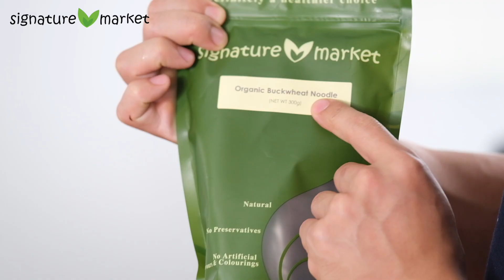Japanese Set by Signature Market🎌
Konnichiwa🎎! Chef Shyan is here to give you a set of 3 well-known Japanese dishes recipes, which are Chawanmushi🥚, Soba🍜, and Gyoza🥟. Go watch the video and try to make them all!

INGREDIENTS:
Chawanmushi
• Shimeji Mushroom
• Shiitake Mushroom
• Carrot
• Egg
• Sea Salt
• Signature Markt Organic Raw Cane Sugar
• Dashi
• Signature Market Organic First Draw Soy Sauce
• Water

Gyoza
• Cabbage
• Garlic
• Shiitake Mushroom
• Wood ear mushroom
• Parsley
• Spring Onion
• Ground Chicken
• Signature Market Organic Ginger Powder
• Sesame Oil
• Sea Salt
• Egg
• Olive Oil
• Dumpling Skin
• Water

Soba
• Water
• Dashi
• Signature Market Organic Buckwheat Noodle

DIRECTIONS:
Chawanmushi
1. Cut the shiitake mushroom, carrot, and shimeji mushroom and mix them well.
2. In a bowl, add in 2 eggs, sea salt, sugar, dashi, and soy sauce. Mix them all together.
3. After that, add in 200ml of water and give it a little stir.
4. In a cup or bowl, put in all the mushrooms and carrot. Then, add in the egg mixture.
5. Heat the oven at 220°C. Put the chawanmushi on a tray and put it into the oven until it is well-cooked. Enjoy!

Gyoza
1. Chop the cabbage, garlic, shiitake mushroom, wood ear mushroom, parsley, and spring onion. Put all of them into a mixing bowl.
2. Next, in the mixing bowl, add in the ground chicken, organic ginger powder, sesame oil, soy sauce, sea salt, and 1 egg. Mix all the ingredients until they are all well-mixed.
3. Smear some olive oil in a frying pan.
4. Add the filling of the dumpling to the skin, wrap, and fold the dumpling. After that, put it into the pan.
5. Fry the dumplings in low heat, remember to drizzle some olive oil and water at the top of the dumpling. Close the lid of the pan and cook the dumplings for around 6 minutes.
6. After that, flip the dumplings one by one to cook the other side of the dumplings. Cook them for a little while and they are all done. Enjoy!

Soba
1. In a pot, add 500ml of water, 3 tbsps of soy sauce, and 1 tbsp of dashi. Give it a little stir and bring it to a boil.
2. After that, pour some of the soup into a bowl and leave some on the pot for later use.
3. Cook the organic buckwheat noodle with the soup. Rinse it off when it’s done and the soba is ready to serve. Enjoy!